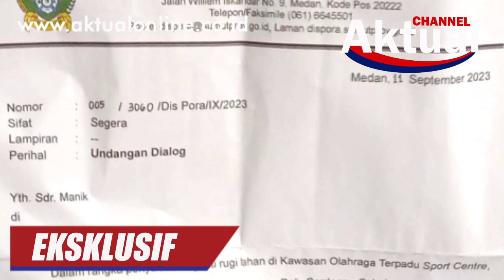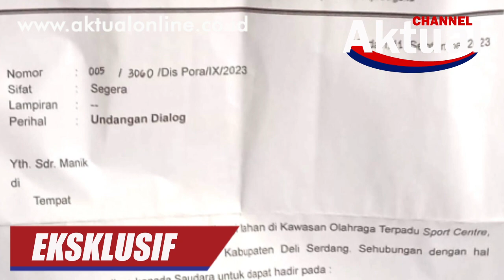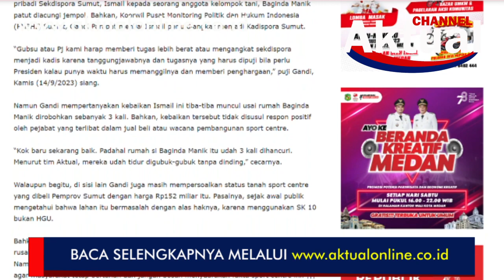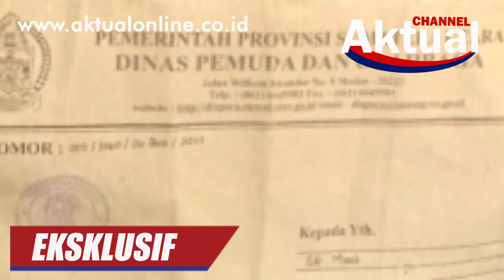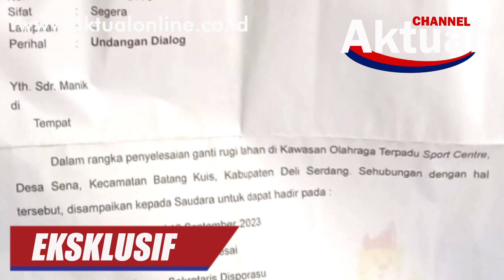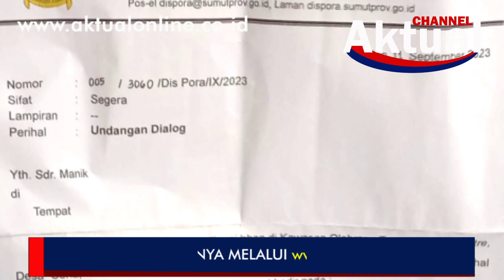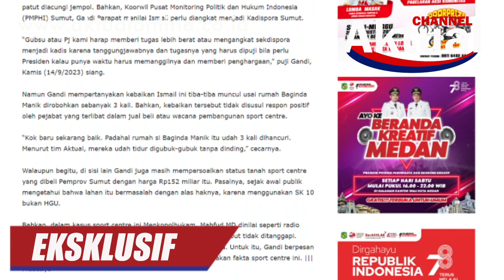KESAKSIAN KELOMPOK TANI SOAL SEKDISPORA SUMUT TAWARKAN GANTI RUGI PAKAI UANG PRIBADI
Sekretaris Dinas Pemuda dan Olahraga (Sekdispora) Sumut, Ismail mengundang seorang kelompok tani bernama Baginda Manik melalui surat resmi bernomor 005/3060/Dis Pora/IX/2023 dengan tujuan berdialog terkait penyelesaian ganti rugi lahan di kawasan sport centre. Alangkah terkejutnya, waktu berjumpa malah membahas penyelesaian kompensasi memakai uang pribadi Ismail.Tonton selengkapnya dalam tayangan ini.